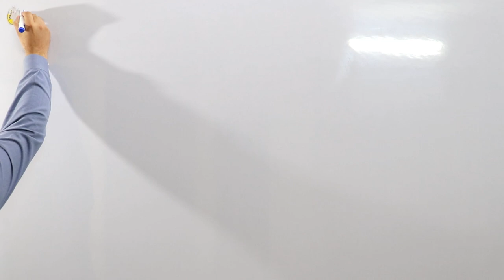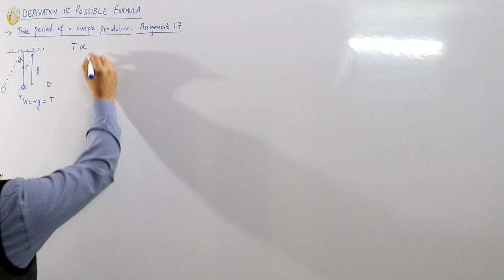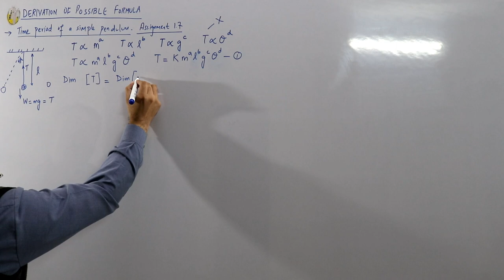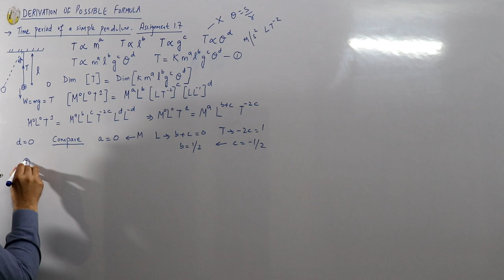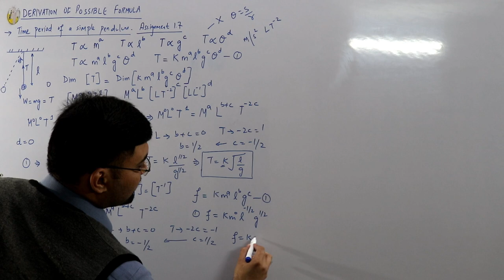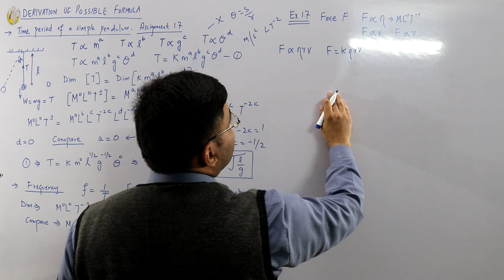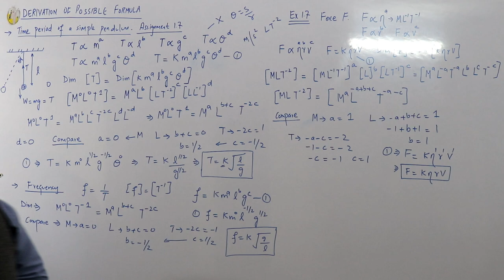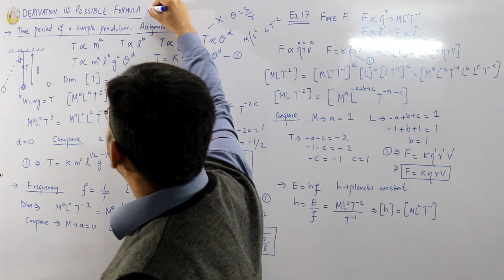Deriving a possible formula by Dimensional analysis | Book example and assignment 1.7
Lecture 21
Fsc first year physics
Uses of dimensional analysis
1.Deriving a possible formula
Solving example and assignment 1.7 of book